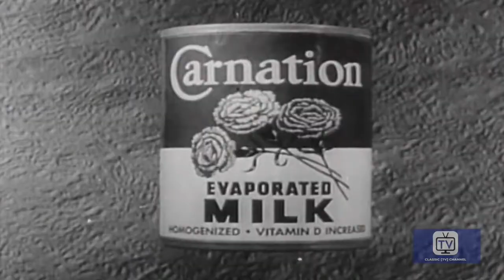Burns and Allen - Property Tax Assessor - Season 1 - Episode 3 | George Burns, Gracie Allen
George Burns delivers a monologue on how he met Gracie while she bollixes the tax assessor and frustrates George and Harry with their football knowledge.

Directed by Ralph Levy, Frederick de Cordova
Starring George Burns, Gracie Allen, Bea Benaderet or the The Burns and Allen Show.